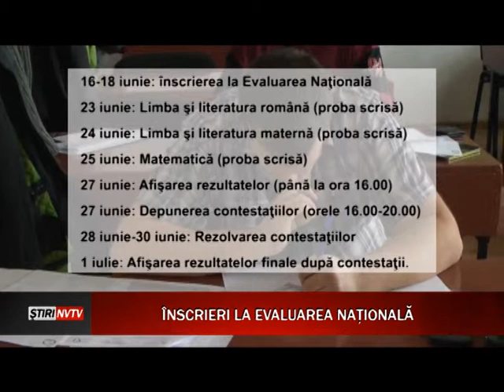iNSCRIERI LA EVALUAREA NAtIONALa